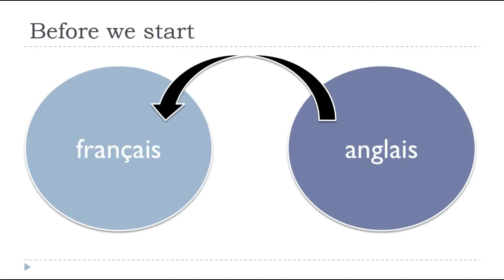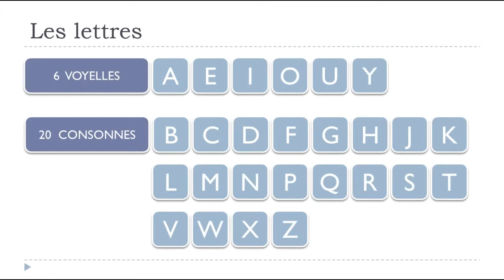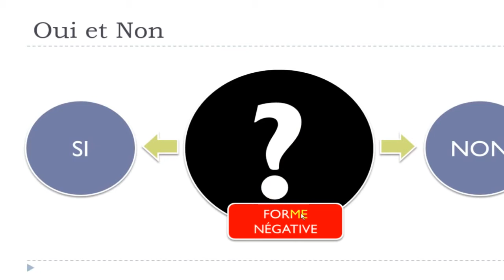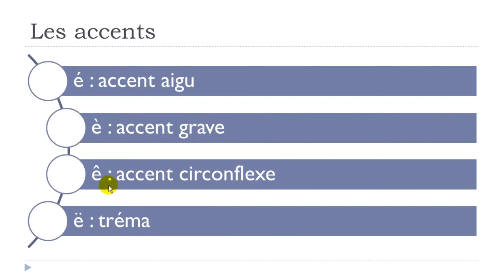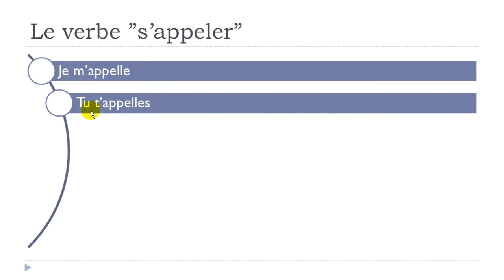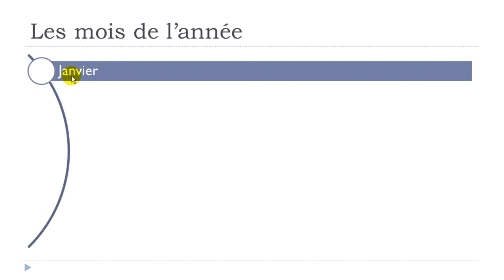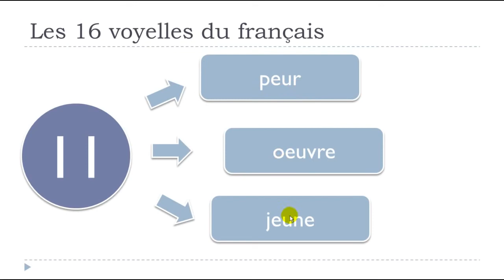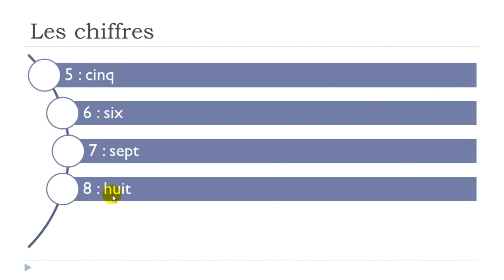Learn French in Mali I Learn French in 5 days I Day #1